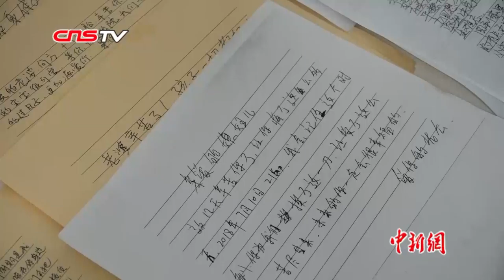“ICU情书”写出爱与责任 产妇收到丈夫来信感动落泪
生孩子是女人一生中最重要、最幸福的时刻，也往往是最危险、最脆弱的时候。尤其是生产前后发生危险、需转到ICU治疗的孕产妇，更是需要来自家人尤其是丈夫的关爱与鼓励。为了让“爱”的力量充分放大，湖北省妇幼保健院成人ICU病房鼓励丈夫给ICU内的妻子写信。